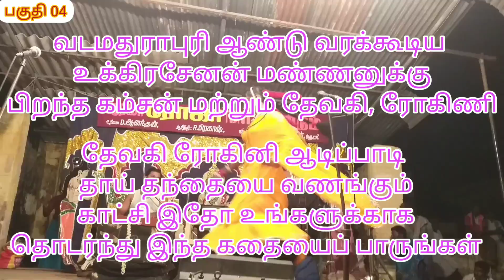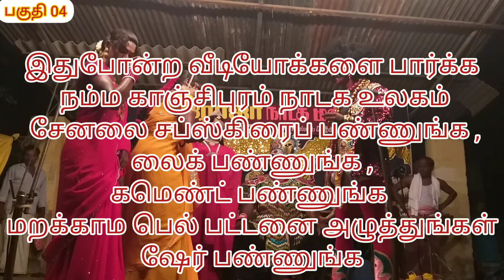கண்ணனின் பிறப்பு கம்சன் வதம்🌹பகுதி4🌹தேவகி, ரோகிணியின் வருகை/roja nadaga manram ( numbar 9843658976 )